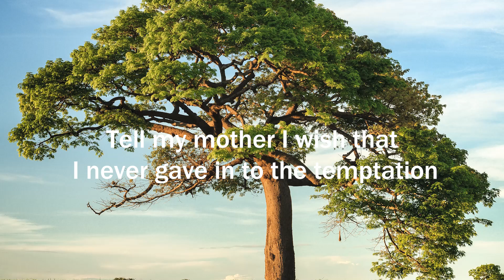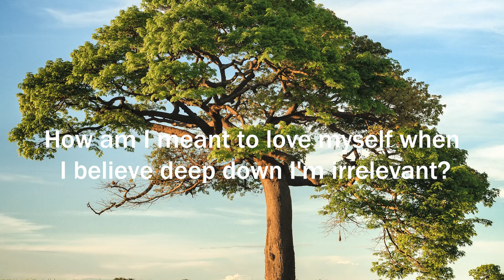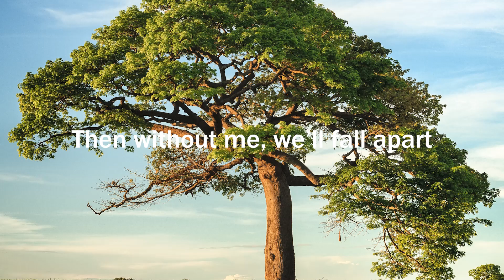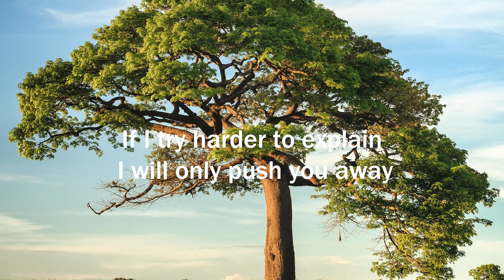Jacob Lee - Don't Forget Me (Letra/Lyrics) | Official Music Video